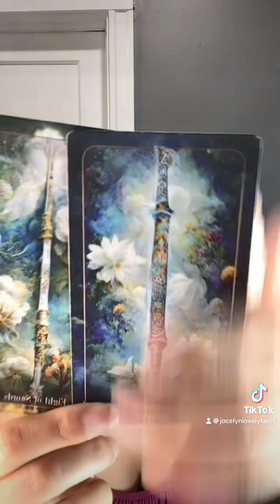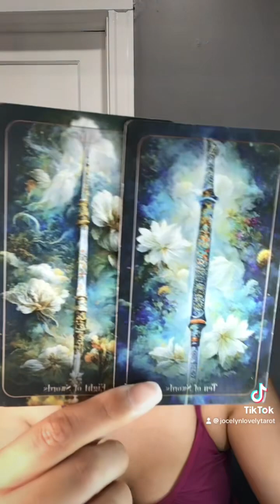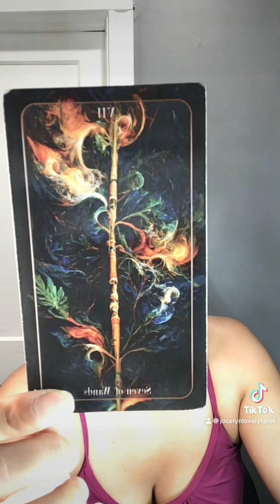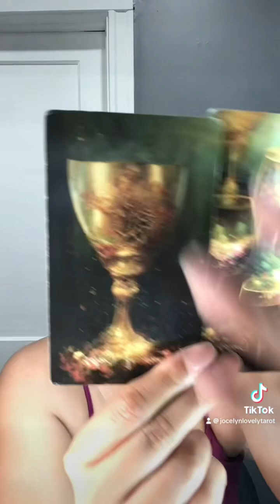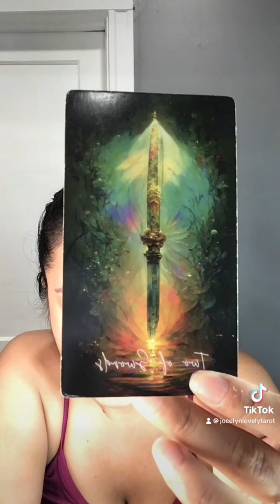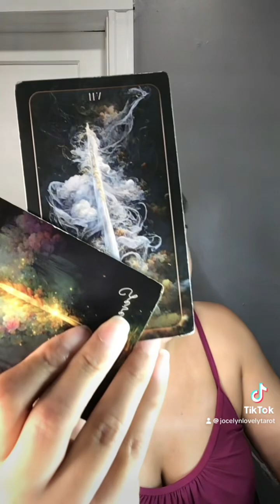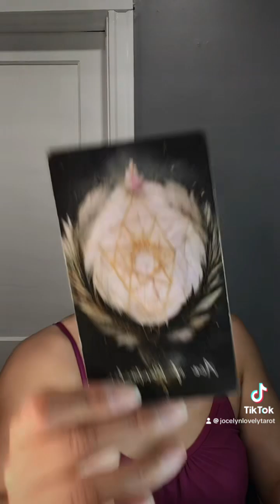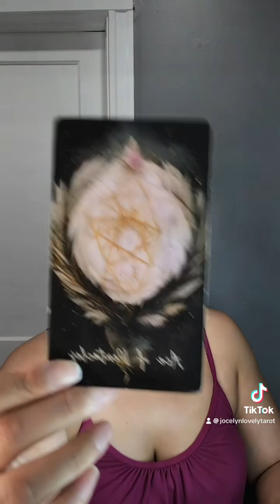Cancer- Going Back To The Scene Of The Crime.